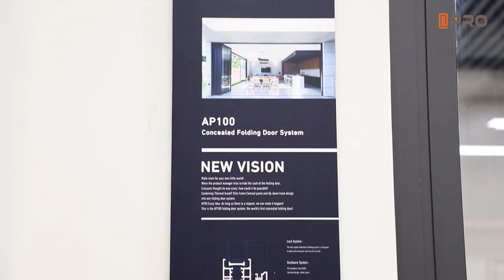aluminium exterior bi fold sliding doors foldable glass doors iso certification folding sliding pati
View more aluminium exterior bi fold sliding doors foldable glass doors iso certification folding sliding pati, please visit
We can provide foldable Aluminum Folding Doors，patio Aluminum Folding Doors，iso certification Aluminum Folding Doors and so on.
Guangzhou Apro Building Material Co., Ltd., quality aluminium exterior bi fold sliding doors foldable glass doors iso certification folding sliding pati manufacturer from China.